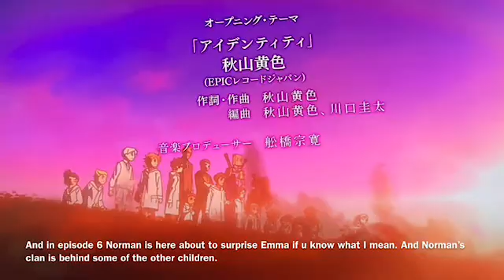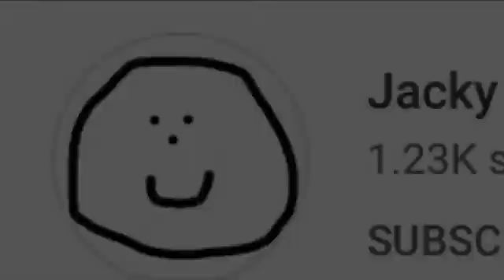(FOLLOWING THE MANGA!?) Anime Vs Manga | The Promised Neverland Season 2 Episode 6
MY CHICKEN NUGGETS I AM DA BEST PREDICTOR IN DA WORL

(Credit to Cameron Shepherd and the guy recording)

Credit for “guy screaming” sound effect, The Man

Sacred Duet - xykrotik

Panda Eyes and Terminite - Highscore
(Credit to DubstepGutter for providing the song)

Chapters / Timestamps
0:00 - meme
0:42 - Opening
1:01 - Intro Changes
2:21 - Credit to Jacky Boy
2:36 - Transition
3:00 - Comparison
5:41 - Discussion 1: Anxiety
7:12 - Discussion 2: Season 3?
9:14 - Ending